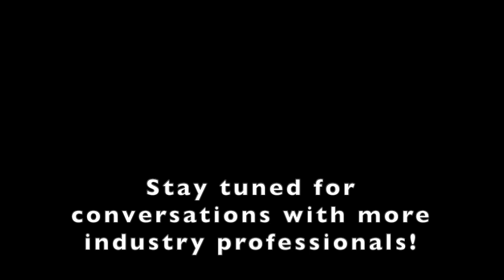Conversations from the Zoom Room - Episode 7: Irish Lasagna!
Episode 7 is part 2 of Bill & Azhar’s conversation with Jim McGrann, Chairman & CEO of Healthy Eyes Advantage. He opens up about the problems with vision insurance, ECP’s reopening plans, Omni channel needs, Sherpa and of course… Irish Lasagna. Get ready to take notes, there’s some great information here!